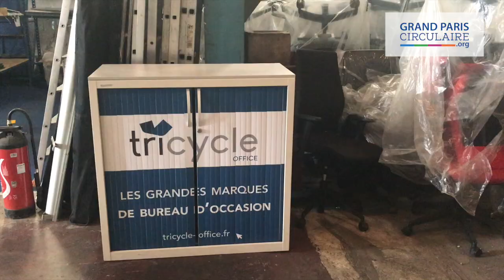La minute du Grand Paris Circulaire - Tricycle Environnement et Tricycle Office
La Minute du Grand Paris Circulaire décrypte les enjeux de l’économie circulaire à travers des témoignages de projets métropolitains inspirants.

Créée en 2009, Tricycle fait partie d’un véritable écosystème : Tricycle Environnement, entreprise de collecte et de recyclage et Tricycle Office, boutique de mobilier de bureau d’occasion. Acteur du développement durable et de l’Économie Circulaire depuis 10 ans, Tricycle est également conventionnée Entreprise d’Insertion et investie d’une véritable mission sociale.